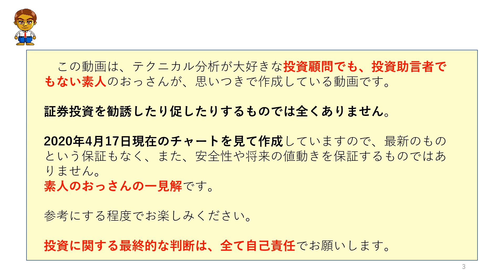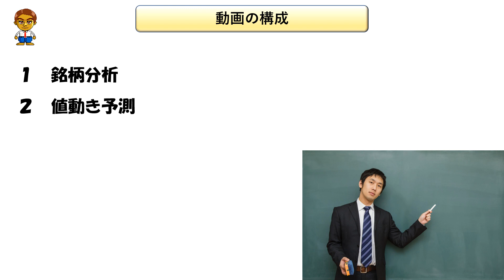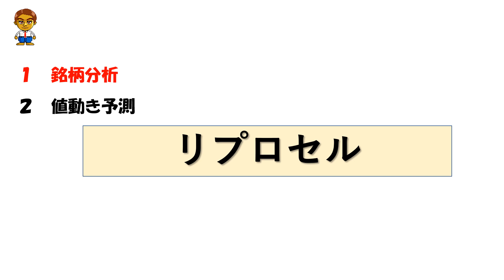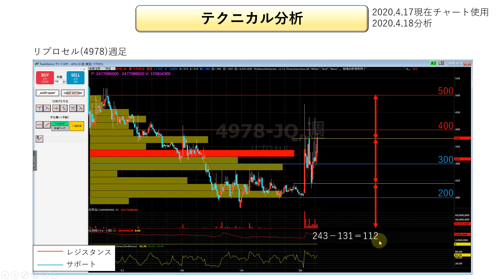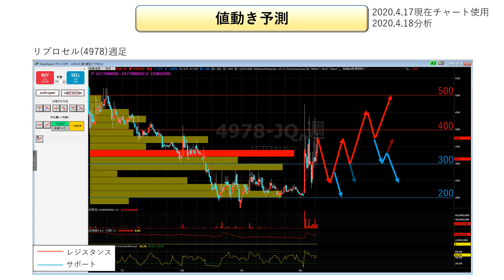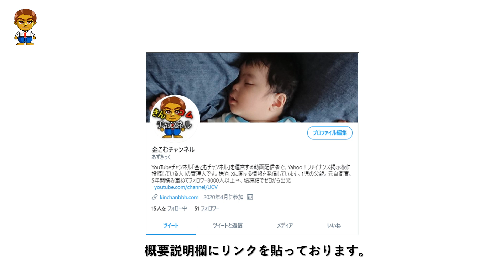4/20(月)～【株式投資・株の勉強】メドレー＆リプロセルを分析してみた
今回の動画の内容について
◆ 時間軸　～3ヶ月くらいを想定した時間軸
◆ 銘　柄　メドレー(4480)、リプロセル（4978）
◆ 分析内容
   メドレーとリプロセルについて、3ヶ月間のスイングの時間軸で
　テクニカル分析してみました。
◆ 目　次
1:19~　メドレーの銘柄分析
9:23~    リプロセルの銘柄分析

当チャンネルの動画について
◆できるだけ毎日、動画を配信をします！(日曜日は休みます)

無料メルマガはじめました！

月額1000円！格安有料メルマガ
◆ドル円の値動きのシナリオ

◆相場の原理原則インジケーター

FX＿MT4専用・無料インジケーター

その他
◆参考にしているサイト

相場の原理原則インジケーターが販売開始！詳細は概要説明まで！